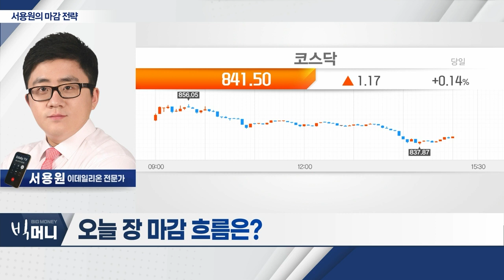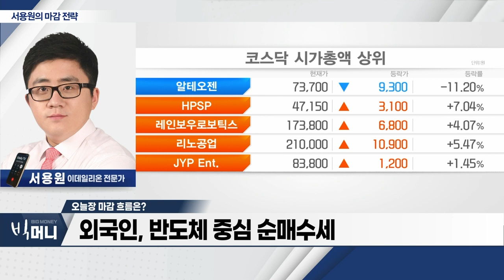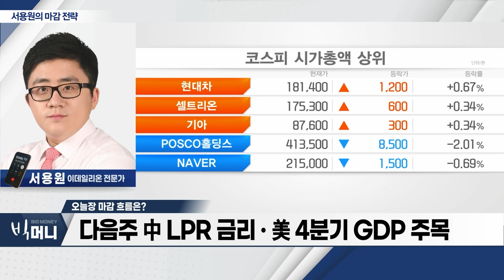'美 기술주 훈풍' 코스피 상승세_서용원 마감 전략 (20240119)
- '美 기술주 훈풍' 코스피 상승세
- 외국인, 반도체 중심 순매수세
- 다음주 中 LPR 금리‧美 4분기 GDP 주목